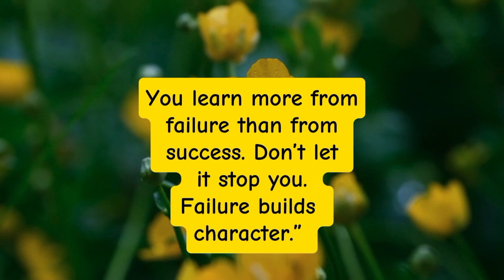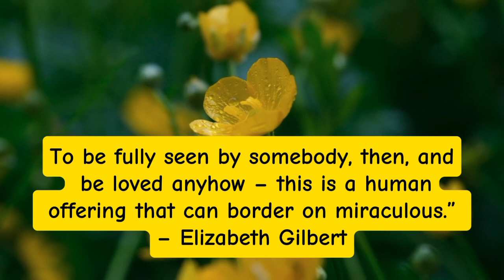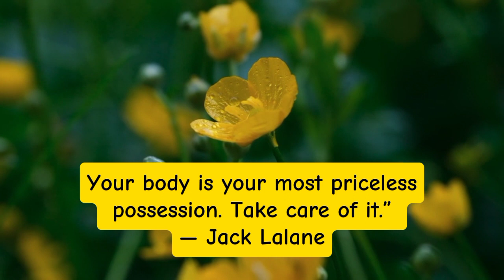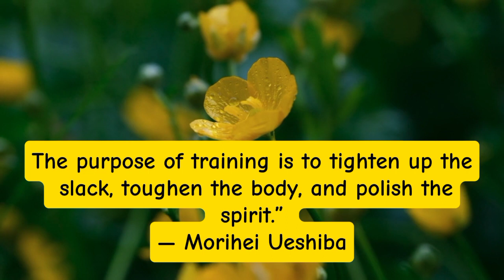Viral Motivational Quotes/Buddha Motivational Quotes/zenwisdom